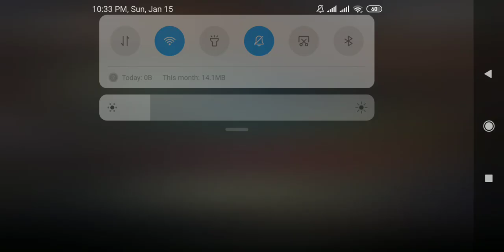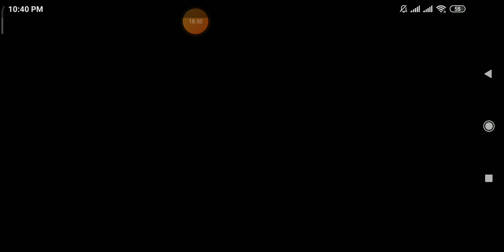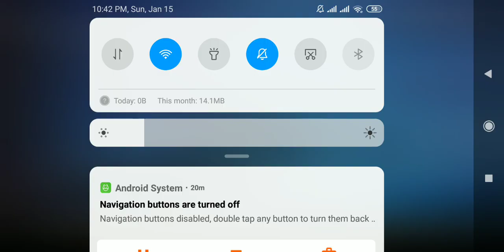FreeFire Gameplay part 29